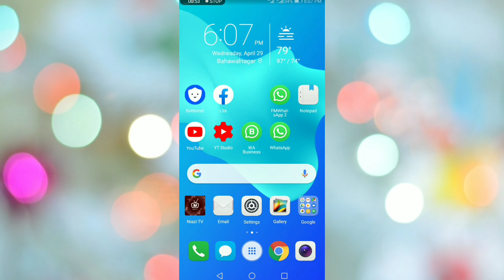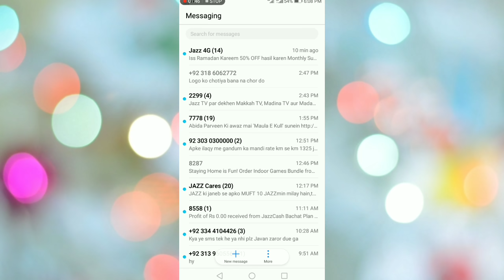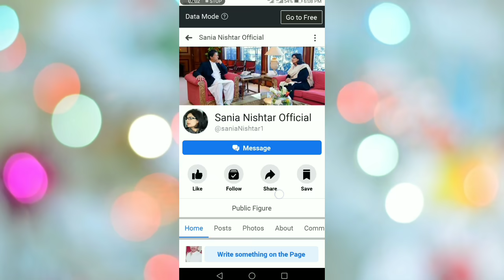Good News|ehsaas Emergency program new updates|insaf imdad program New Updates|جانچ پڑتال مکمل ہو گئ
Whatsapp number 👇
🌷12000 کہاں سے اور کیسےوصول کریں؟؟بینک سے پیسے لینے آسان طریقہ جاننے کے لیے نیچے دیے گئے لنک پر کلک کریں

آن لائن اپلائی کرنے کے لئے نیچے دیئے گئے لنک پر کلک کریں

🌻آپ اہل ہیں لیکن ابھی تک مجھے پیسے نہیں ملے؟ کیوں نہیں ملے🌻
احساس ایمرجنسی کیش پروگرام میں اپلائی کرنے کا مکمل طریقہ۔

75000 bila sod qarza
Prime Minister Imran Khan bila soad karza.
How to get interest free loan
Bagher Sood k Qarza
Bgair sod karz
Ehsas program detail
Bgair Sood k Qarz
How to apply for ehsaas emergency cash program, r
Ehsas 12000 payment start today,
Cat 12000 ehsas fund with coad 8171,
How to apply for Asus emergency cash,
Ehsaas relief fund,
Ehsas kafalat biometric r,
ehsas nadra gov pk,
ehsas nadra gov pk registration
How to get 12000 from ehsas emergency cash
8171 ehasas program,
Ehsaas emergency program gov pk 12000,
Ehsas cash registration from nadra,
Asus 12000 payment new updates,
Insaf imdad relief,
Insaf imda app,
Ehsas emergency cash program category 2 payment start, ,
احسا س پروگرام,
Ehsaas emergency program new update
Ehsaas nadra gov pk,
Ehsas registration latest updates,
Jinko Rs 12000 wala SMS Nahi aya,
INSAAF IMDAD CASH,
Ehsas 12000 payment start,
SRS emergency 12,000 new update,
Ehasas nadra gov pk,
Pm imran khan ehasas cash program,
Imran khan ehasas cash program,
Letest update today Ehsas emergency program,
8171 sms free,
New update insaf imdad,
New INSAAF IMDAD CASH,
Ehsas emergency cash,
How to apply for emergency ehsas cash,
Insaf imdad,
Ehasas cash new update,
احساس ایمرجنسی کیش پروگرام,
انصاف امداد,
Ehsas nadra gov pk | New Update | LASTEST INSAAF IMDAD CASH | Ehsas cash | 8171 | 12000
8171 new update,
janch partal,

New INSAAF IMDAD CASH,janch partal,Ehsas cash,
New Update INSAF IMDAD,Ehsas nadra gov pk,Ehsas cash phase 2,Ehsas Imdad App,

INSAAF IMDAD CASH | janch parta | 12000 payment start today | 8171 | KPK Insaf imdad | Ehsas emergency cash
Good news for ehsas emergency program,
Ehsas Imdad App,
Ehsas emergency cash program 2nd phase payment start,
12000,
12000 kisay lain,
How to withdraw Ehsas emergency cash,
New INSAAF IMDAD CASH | Ehsas 12000 payment start | 12000 ehsas nadra gov | 8171 | Online apply for ehsas emergency cash,
8171,
Insaf imdad,
Online apply for ehsas emergency cash,
INSAAF IMDAD CASH,
Ehsas emergency cash,
Insaf imdad,
INSAAF IMDAD CASH | Ehsaas 12000 Payment Start Today | HBL | Ehsas nadra gov pk | 8171 | 1200
PM INSAF IMDAD,
12000 INSAAF IMDAD,
Ehsas emergency cash program updates,
New policy for Ehsas emergency,
secand Round of emergency cash program,
Ehsas cash category 2 Payment start
Ehsas cash fingerprint not match,
8171,
12000,
INSAF IMDAD Cash,
8171 sms free
انصاف امداد,